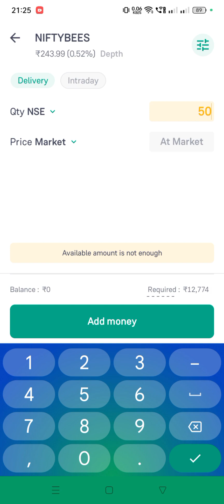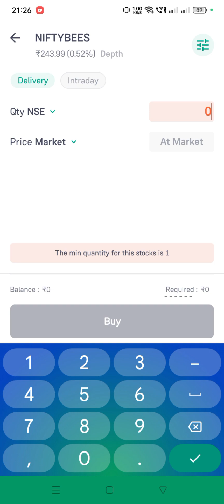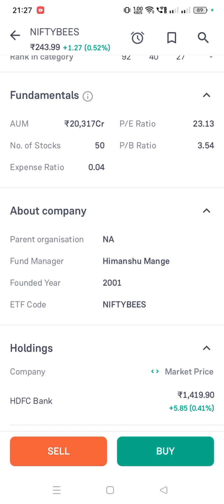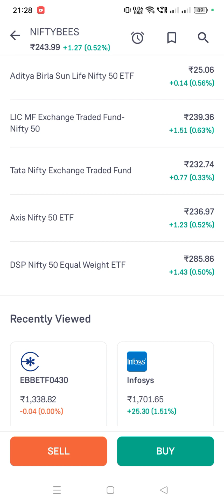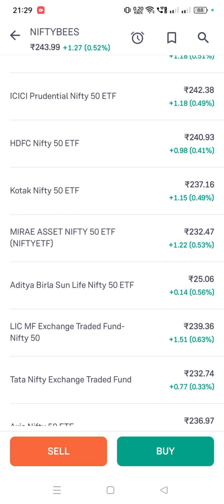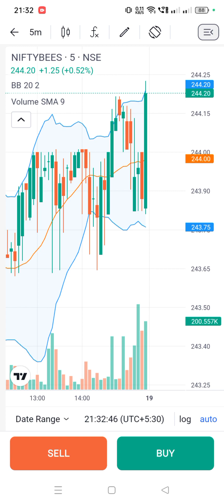Niftybees ETF Regular income!Passive income Niftybees ETF!Niftybees investment strategy🤔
@CA Rachana Phadke Ranade  @Humbled Trader  @STOCK MARKET CLASSES  @Stock Market का Commando